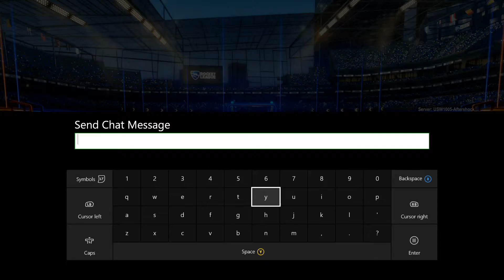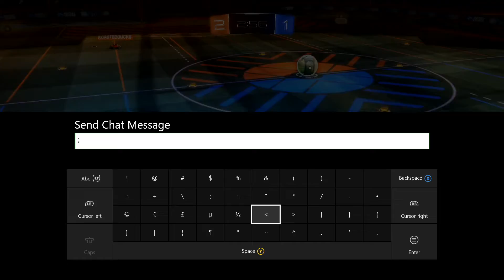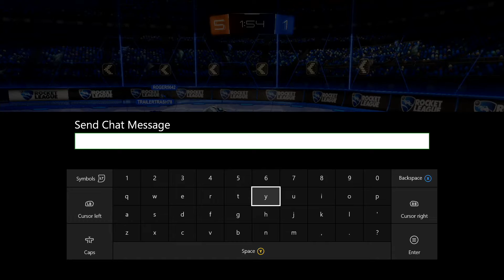Rocket League Xbox One- with Deivate Rewind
Xbox One Rocket League footage... Enjoy